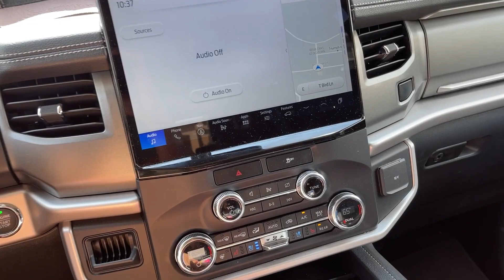DIRIGINDO A FORD EXPEDITION XLT 2023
Fala turma, bom de mais? Eu trouxe esse vídeo dirigindo a Ford Expedition, para vocês terem uma ideia de como é a tocada dela na rua. Ela é muita macia, porém bem grande, é um carro que só serve para os Eua mesmo rsrs.